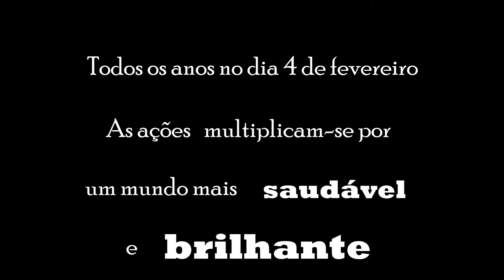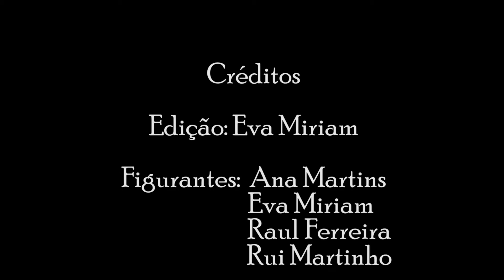"Quem somos nós? O que queremos fazer?"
Vídeo sobre o Dia Mundial do Cancro/Liga Portuguesa Contra o Cancro- pelos alunos Ana, Eva, Raul e Rui - 12.º ano do curso Profissional Técnico/a de Multimédia